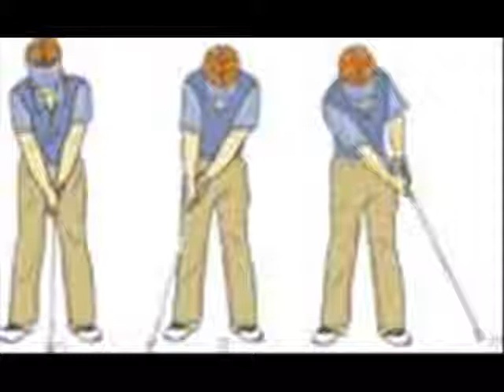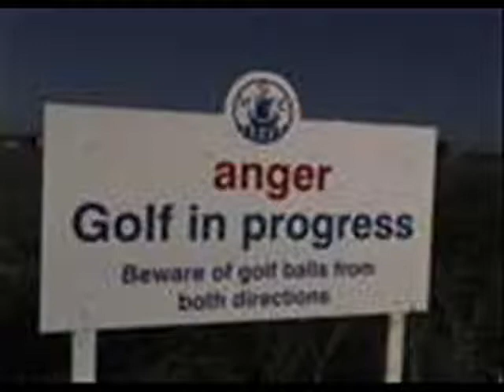golf song 0001